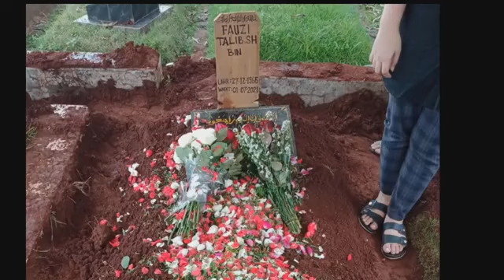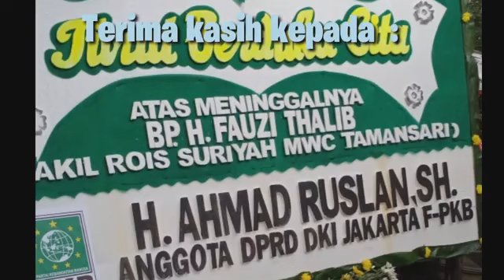Proses pemakaman Almarhum suami ditengah Pandemik Covid19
Proses pemakaman Suamiku Fauzy Thalib Sh dimasa Pandemik covid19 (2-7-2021) dr RS Pelni menuju TPU jeruk purut.

Sungguh tidak pernah menyangka akan secepat ini kamu pergi meninggalkan istri dan ank2 mu..

Tidak ada pertanda yang pasti saat menjelang kepergianmu namun beberapa hari  sebelmnya aku pertama kalinya melihat kamu yang tampil modis dan keren dg tampilan Jaket  dg celana panjang yg senada dg jaketnya,disitu aku melihat kamu yg seprti dl saat km msh sehat selalu tampil rapi dan modis dan saat itu jg aku langsung bilang papah kamu kok ganteng banget sih 🥰 & kamu langsung tersenyum senyum tipis dan Malu..

Selama 6th 2015 saat dokter memvonis mu dan melakukan cuci darah tak pernah kulihat kamu menyerah,semangat hidup mu yg bgtu tinggi bahkan Perjuangan mu menghadapi sakitmu km masih tetap Produktif mncari nafkah utk keluargamu demi masa depan ank2mu.. 😭

Jiwa sosialmu yg sangat Tinggi, selalu memntingkan org lain dibanding kepentinganmu sendiri
Alhamdulillah mnjdi Kenangan yg tak terlupakan bagi mereka yg mengenalmu 😭

Papah Terimakasih atas segala cinta & kasih sayangmu padaku dan ank2,terimakasih untuk kamu yg selalu perlakukan aku seperti layaknya putri yg tidak pernah menyuruhku dan menyusahkan aku,yg selalu memberi perhatian kepada ank2mu dan menjaga kami dr km sehat hingga sakit 😭

Terimakasih kasih papah utk segalanya... 😭🙏
Maafkan aku yg kurang maksimal dlm menjagamu, mengurusmu,merawatmu maafkan pah.. 😭😭

Sekarang kamu Uda ga sakit lg,km Uda ga menderita lg,km Uda senang
Jangan khawatirkan istri & ank2mu  yg msh hidup ini.. Tenang pah ada Allah yg akan menolong kami 🥰

Pesan terakhirmu utk menyuruh ank2 jng tinggalkan sholat InsyaALLAH akan mereka laksanakan ,aku yg akan mengingatkan bila mreka lalai 😇

Suamiku Tercinta.. Selamat Jalan..
Semoga Allah mengampuni dosa2mu..
Melapangkan kuburmu...
Menerangi kuburmu..
Dan menjadikan kuburmu sebagai bagian dari taman Surganya...

Aminnn Aminnn Ya Robbal Allamin 🤲😭

I love u pap.. i Will be Miss u so much my love ❤️❤️❤️